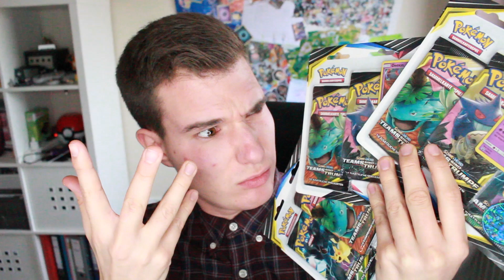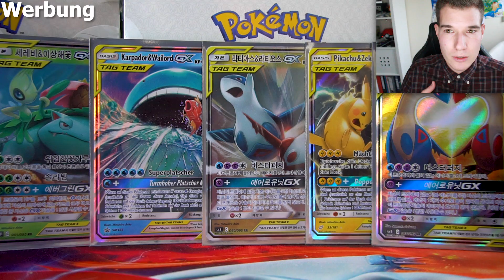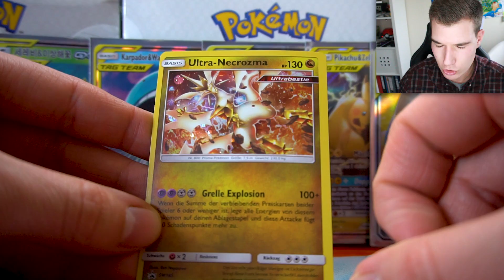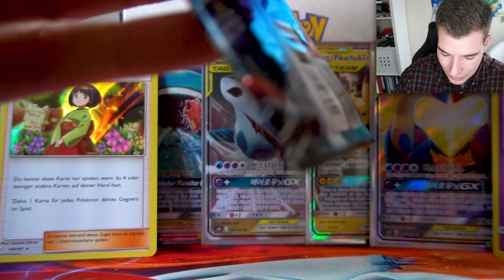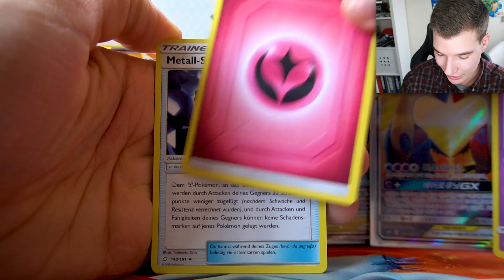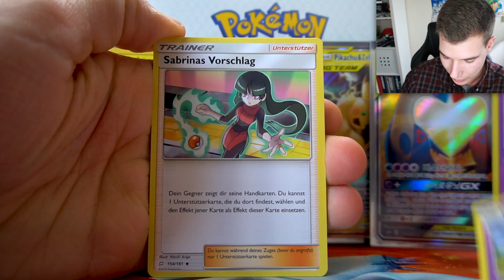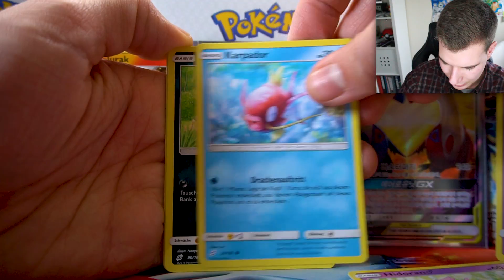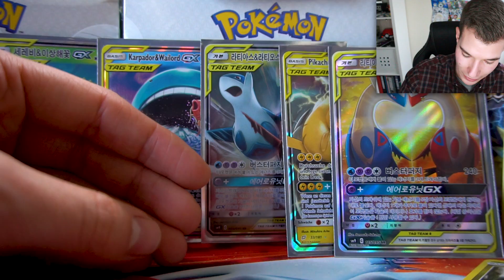Lohnen sich die Blister?🤨 POKÉMON Teams sind Trumpf Booster Opening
Pokemon Sonne & Mond TCG Booster Opening
Pokemon Teams sind Trumpf Opening

👨🏽‍💻 Meine Video-Ausrüstung:

►Meine Kamera 🎥

►Mein GreenScreen 👨‍💻

►Meine Bildschirme 📺

►Meine Tastatur⌨️

►Meine Webcam 📸

►Mein HeadSet 🎧

►Mein Mikrofon 🎤

►Mein Misch-Pult 🎛

►Karten Ständer

►Pokemon Shining Legends

►Alte Pokémon Booster